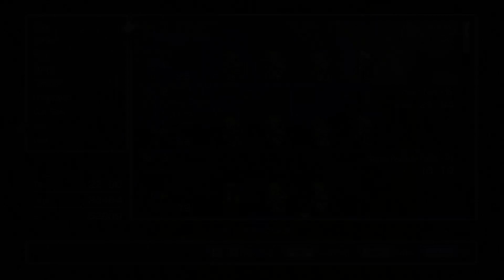Final Fantasy 6 (Pixel Remaster) Part Thirty Four - Terra Gets Her Mojo Back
We finish off Darill's Tomb and get to navigate the skies again. Then we take care of some random stuff to add new gear and abilities before deciding it's time to check up on Terra again.

This is a play-through but not a complete walk-through. Nonetheless I'll try and do all the vital stuff and turn these pathetic caricatures of so called hero's into demigods worthy of saving the world.